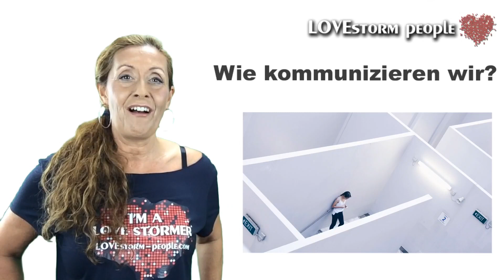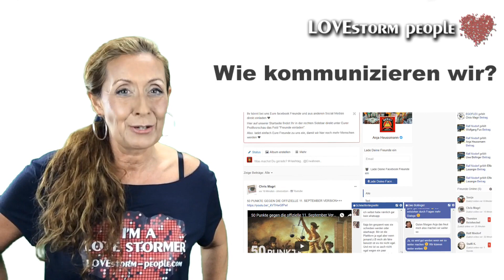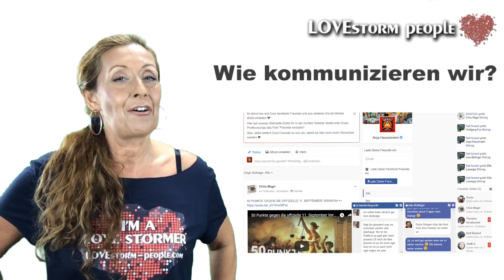Die Kommunikation ist im Arsch ❤ Anja Heussmann von LOVEstorm-people.com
Kommunikation ist der Schlüssel zu allem ❤

Ihr findet uns ab jetzt auch in unserem eigenen, sehr facebook ähnlichen sozialen Netzwerk

Von UNS! Für UNS!

Meldet Euch an ❤️